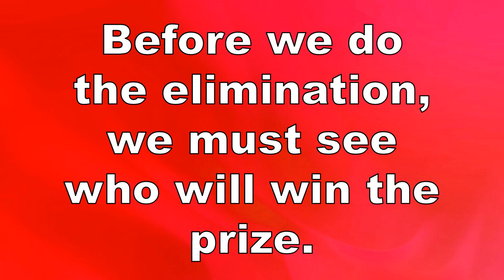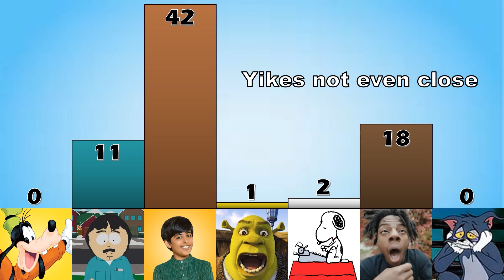Random Character Voting Again 2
VOTE FOR A CONTESTANT TO WIN AN ADVANTAGE NEXT EPISODE!